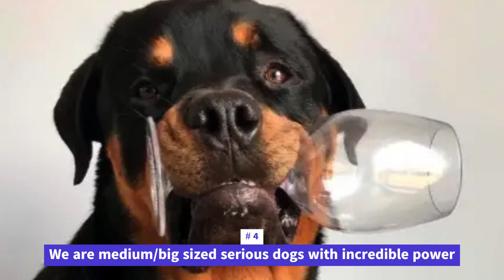You sure know Ten things about the Rottweiler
You will sure know ten things about the Rottweiler after watching this video, enjoy!

Check Amazon for things your dog may need,
and for your special digital photo frame,
Check Zooplus, for your special Pet supplies!

The Rottweiler is a large and powerful breed of dog that is known for their strength, loyalty, and intelligence. They were originally bred in Germany to work as herding dogs, and later were used as police and military dogs due to their protective nature. Today, they make great family pets and are often used as working dogs in various fields.

Appearance

The Rottweiler is a large breed of dog that typically weighs between 80 and 135 pounds and stands about 22 to 27 inches tall at the shoulder. They have a short, thick coat that is black with tan or mahogany markings. They have a powerful and muscular build, with a broad head and strong jaws.

Personality

Rottweilers are known for their loyalty and protective nature. They are intelligent dogs that are easy to train, but can be stubborn at times. They are also confident and self-assured, which can make them wary of strangers. However, with proper socialization and training, they can be well-behaved and friendly with people and other animals.

Training

Rottweilers are highly trainable dogs that respond well to positive reinforcement training methods. They are eager to please their owners and are known for their ability to perform various tasks, including herding, search and rescue, and police work. It is important to socialize them early on to prevent any aggressive or fearful behavior.

Exercise

Rottweilers are active dogs that require regular exercise to stay healthy and happy. They enjoy long walks, hikes, and playing in the yard. They also enjoy games of fetch and other interactive play. Due to their large size and strength, they require plenty of space to move around and play.

Health

Rottweilers are generally healthy dogs, but like all breeds, they are prone to certain health conditions. These include hip and elbow dysplasia, which can cause joint pain and arthritis, as well as heart problems and cancer. It is important to buy from a reputable breeder who tests their dogs for these conditions.

Grooming

Rottweilers have a short, thick coat that requires minimal grooming. They should be brushed weekly to remove any loose hair and to keep their coat shiny. They also require regular baths and nail trimmings.

Conclusion

Rottweilers are strong and intelligent dogs that make great family pets. They are loyal and protective of their owners, but can be well-behaved and friendly with proper socialization and training. They require regular exercise and minimal grooming to stay healthy and happy. If you're looking for a large and powerful breed of dog that can be a loyal companion and protector, the Rottweiler might be the perfect breed for you. However, it is important to research the breed and find a reputable breeder to ensure you get a healthy and well-socialized dog.

Love your Dog!